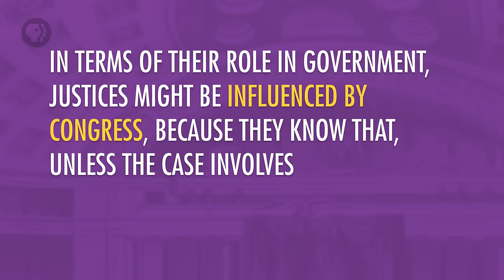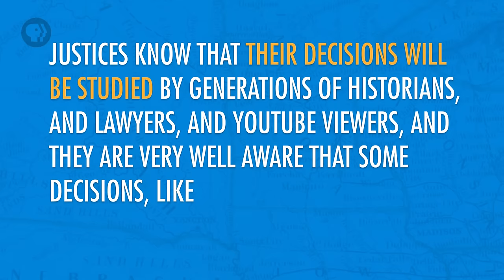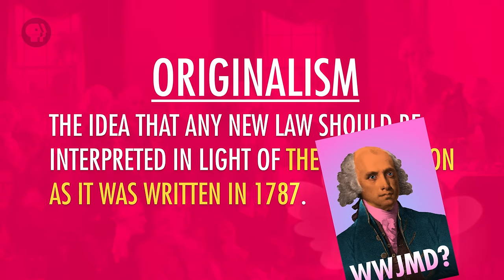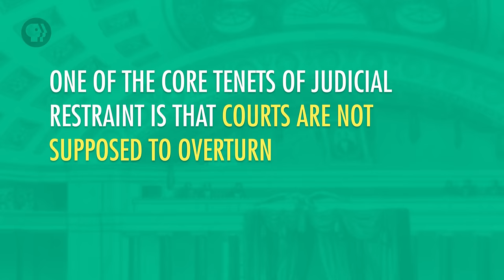Judicial Decisions: Crash Course Government and Politics #22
Today, Craig Benzine is going to dive into the factors that influence judicial decisions. As you may have noticed, the Supreme Court recently handed down some pretty big decisions on same-sex marriage (in Obergefell v Hodges) and the Affordable Care Act (in King v. Burwell). We’re also talk about a judge’s judicial philosophy - that is their relative restraint or activism in making decisions on laws. Judicial restraint is often equated with conservatism, but as we’ll show you, this is not always the case.